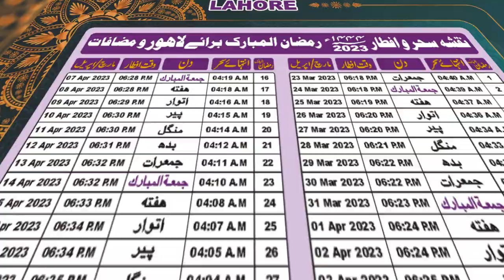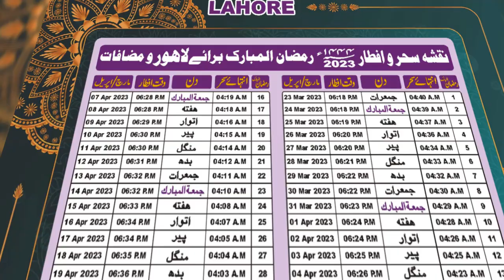Ramadan Calendar | Karachi | Lahore | Peshawar | Islamabad | Quetta | Kohat | Ramadan 2023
Regards
Al Maaz Printers

Al Maaz Printers || printing press || Graphic designing || composing || almaazprinters #2016 #2023